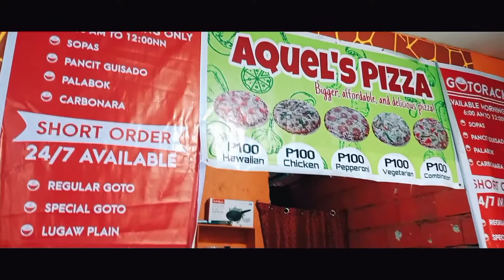MONTAGE: GOTO RACKS STORE NI KANEGOSYONG INA NIYO